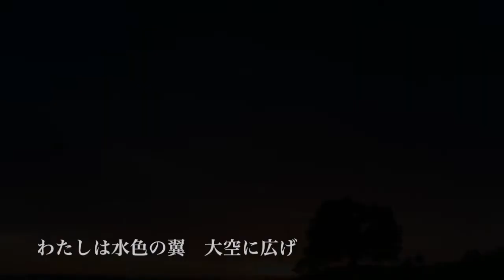【歌ってみた】水色／UA（カバー曲）cover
作詞：UA
作曲：めいなCo.
唄：UA

素材：pixabay・Pexels
編集：youmei

おうちで歌ってみました

心が　穏やかさや　ニュートラルを求めているときに
ふっと心に浮かんで　口ずさむ曲です